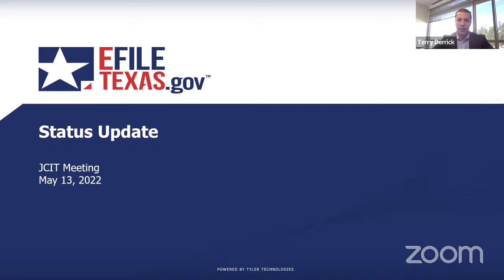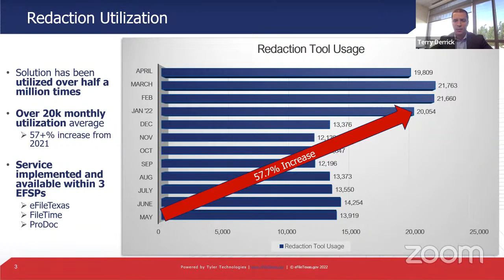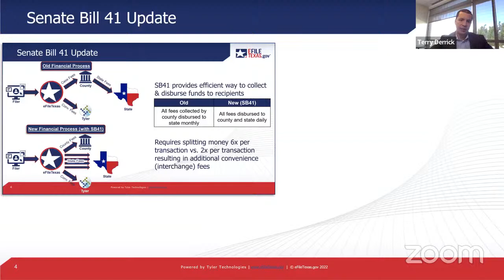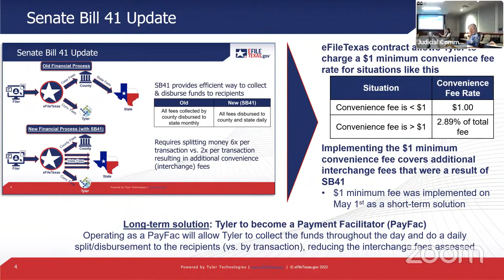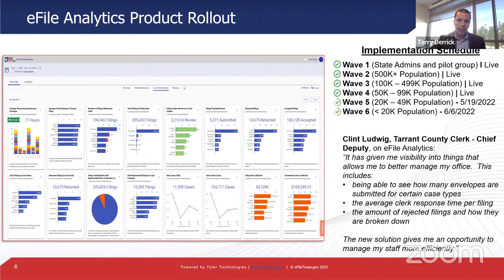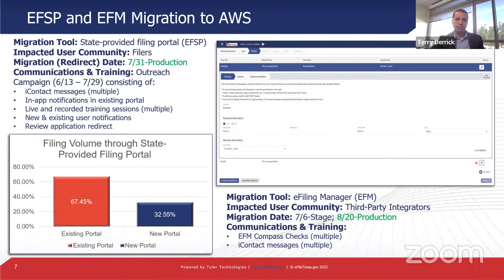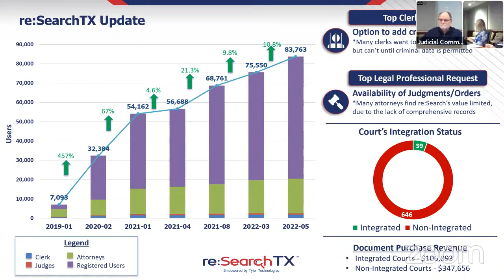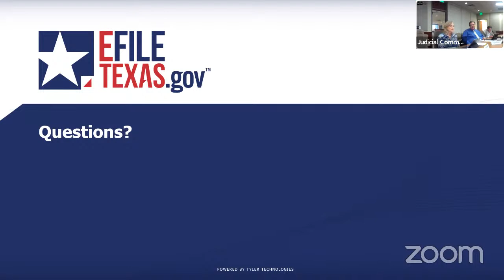Judicial Committee on Information Technology